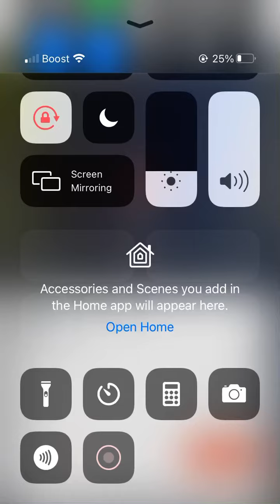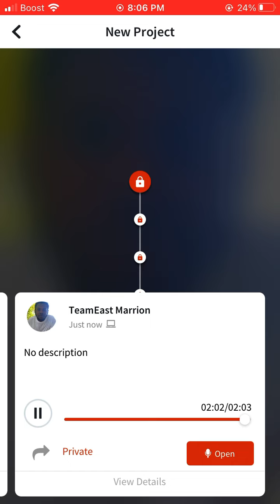TeamEast Marrion - leave it alone